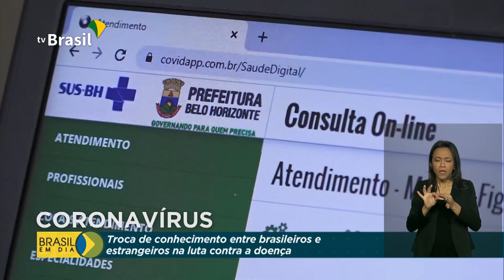Telemedicina é recurso essencial na pandemia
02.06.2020 - Profissionais de saúde do Brasil e de países como China, Itália, Israel e Estados Unidos vem discutindo os desafios e os possíveis rumos do Coronavírus. E a telemedicina tem sido apontada como uma importante ferramenta nesse cenário de pandemia.